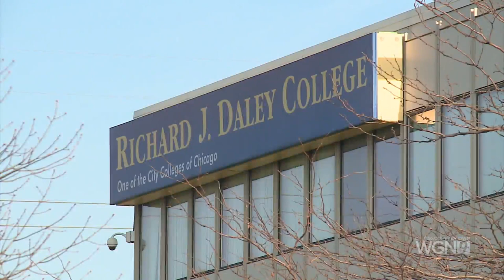ADELANTE CHICAGO-CHICAGO CITY COLLEGES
Adelante Chicago, City Colleges of Chicago. For more information on all the programs they offer and the different way you can get financial assistance go to ccc.edu